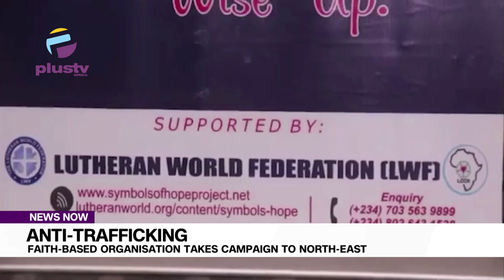Anti-Trafficking: Faith-Based Organisation Takes Campaign To North-East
A faith-based organization, the Symbols of Hope, has taken its anti-human trafficking campaign to the North East, where it sensitized the different sectors of the societies in Gombe State on the dangers associated with irregular or illegal migration. The Country Director of the  Project of the Lutheran World Federation explained why the   North-East  is a choice